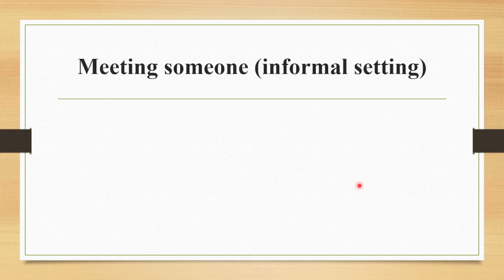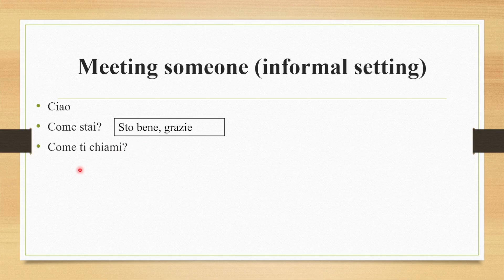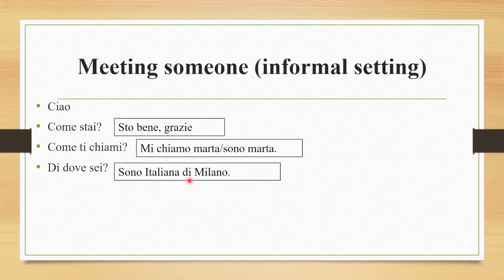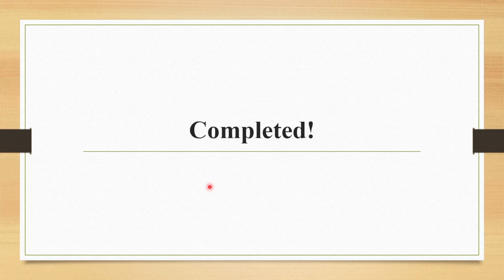Meeting someone (informal setting) | Lesson #23 | Beginners Italian Course